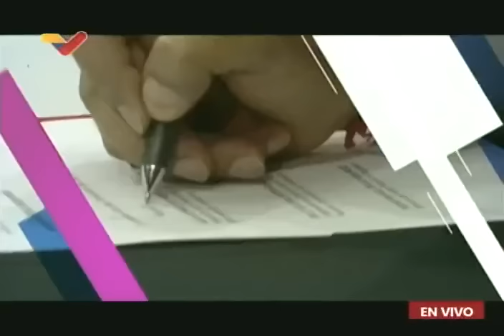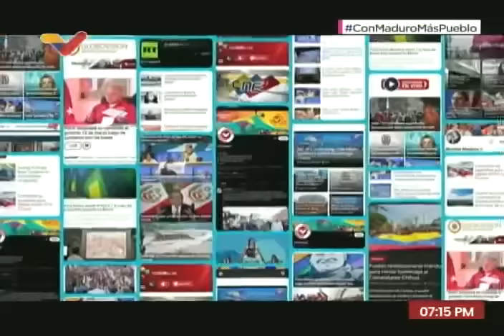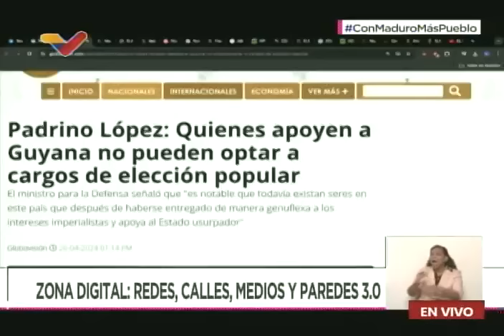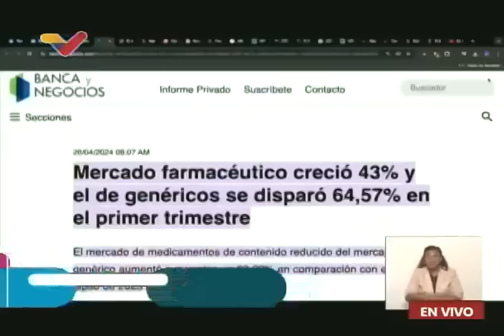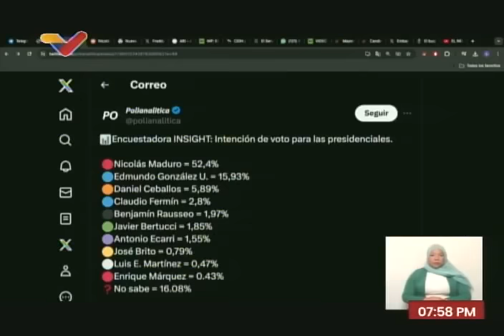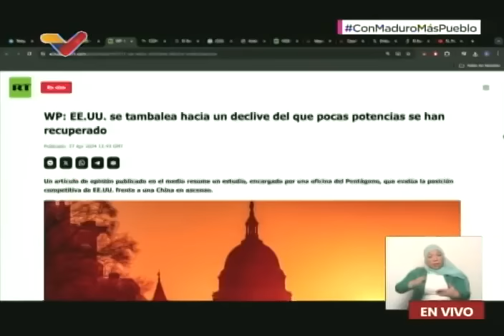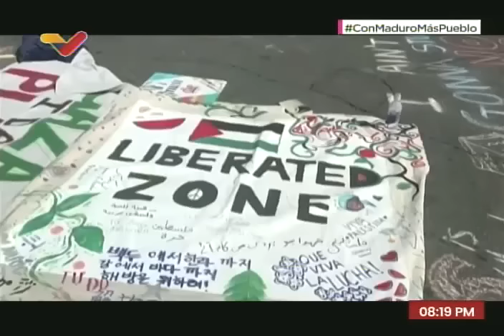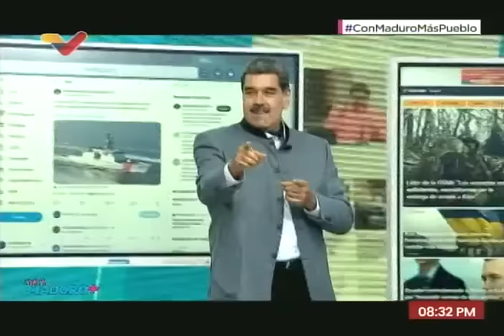Con Maduro Más+, 29 de abril de 2024, programa completo del Presidente Nicolás Maduro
Programa del Presidente de Venezuela, Nicolás Maduro, para el 29 de abril de 2024. Transmisión de VTV.

USDT o Bitcoin (BEP20): 0xef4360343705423a24119205eeb1de2a10fd23f4